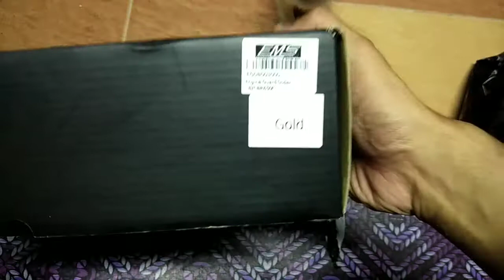EMS RACING ENGINE GUARD CB650F || REVIEW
Ini adalah video unboxing dan self-installation untuk engine guard cb650f.

Bidayuh Rider